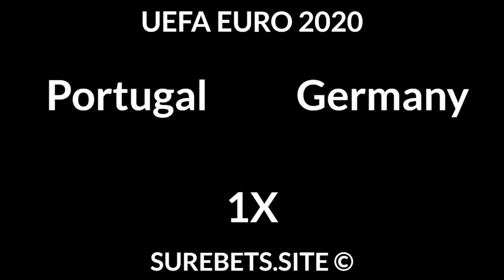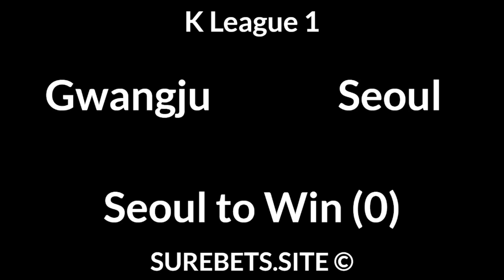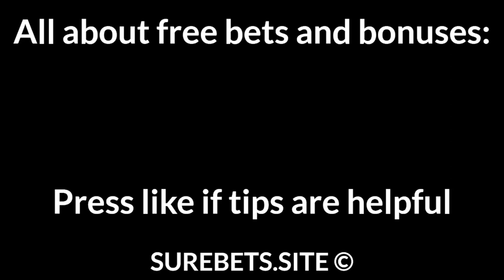Football Betting Tips Today — UEFA EURO 2020, Veikkausliiga, J1 League, A League Predictions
Spain vs Poland
Spain to Win (-1)

Portugal vs Germany
1X

Hungary vs France
France to Win (-1)

KuPS vs FC Honka
KuPS to Win

Yokohama FC vs Tokyo
Tokyo to Win

Sydney vs Adelaide United
Sydney to Win

Dandenong Thunder vs Eastern Lions
Dandenong Thunder to Win

Adelaide City vs Cumberland Utd
Adelaide City to Win (0)

Gwangju vs Seoul
Seoul to Win (0)